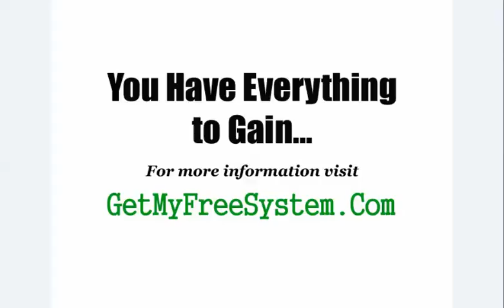LOOK! Cash for Codes - MUST WATCH - Cash for Codes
Stop searching...look no further. I'm part of a wonderful work from home program that actually works, and it's not Cash for Codes. You can make up to $1000 or more per week.There are no fees whatsoever and no up sells.  If you can literally follow step by step instructions and check your email, you can make money with this, because there is no experience required. Plus, it would be YOUR own business and YOU would be YOUR own boss.